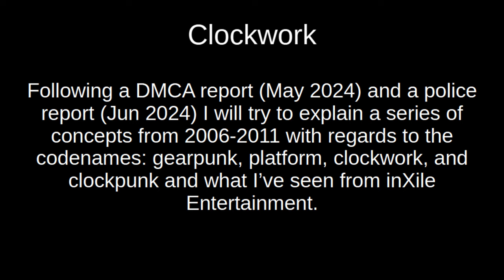Suspicion - inXile Entertainment - Clockwork Revolution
A series of concepts from Sep 2006, Sep 2009, and Oct 2011.